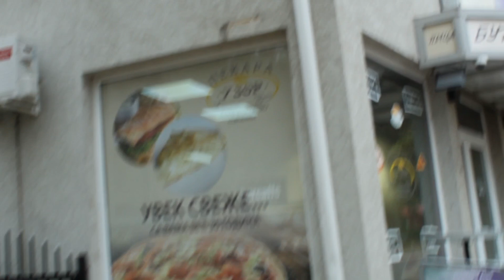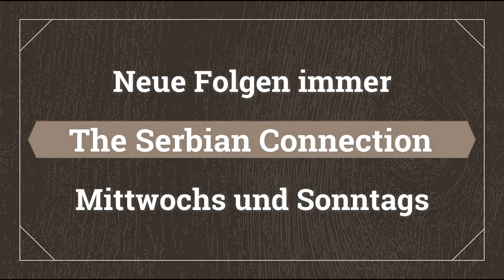One Way Serbia I Folge 1 I The Serbian Connection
"One Way Serbia" ist die 1. Folge von "The Serbian Connection".

Auswandern nach Serbien und Autarkes Leben. In unseren Videos zeigen wir euch unseren Weg in ein selbstbestimmtes Leben ausserhalb der EU.